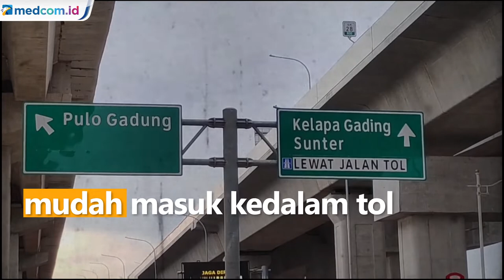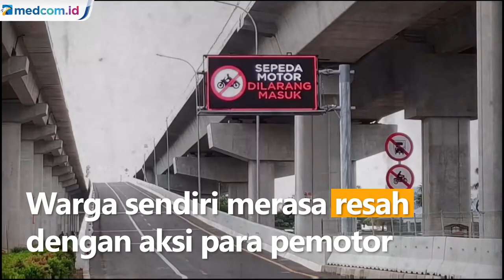Membahayakan! Puluhan Pemotor Nekat Masuk Tol Kelapa Gading-Pulo Gebang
Puluhan pengemudi sepeda motor menerabas jalur tol Layang Pulogebang - Kelapa Gading. Puluhan pemotor ini masuk tol melalui pintu Cakung, Jakarta Timur yang terjadi pada Sabtu (26/2/22). Aksi nekat para pemotor ini sangat membahayakan pengendara lain. Para pemotor tidak menghiraukan rambu lalu lintas larangan motor masuk tol yang terpasang di pintu masuk tol Cakung.

Menurut warga pintu masuk tol Cakung memang tidak ada penjagaan dari petugas sehingga puluhan pemotor ini dengan mudah masuk kedalam tol. Warga sendiri merasa resah dengan aksi para pemotor lantaran sangat membahayakan.